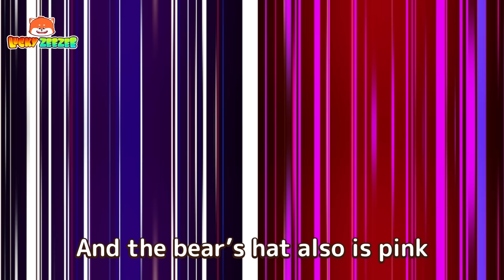Super Police Officer Song 👮‍♂️🚓 + More Funny Kids Songs And Nursery Rhymes | Toddler Song by Zee Zee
⏰ Timestamps:

00:00 Policeman Is Super
01:32 My Tail is Lost
03:54 Pink And Black
05:56 Oh Lost My Hand
08:10 Bottle Milk Song
10:18  Doll House
12:34  Baby Is Trapped
14:39  Lost The Mouth
16:44  Goosebumps Song
18:49 Lost The Color